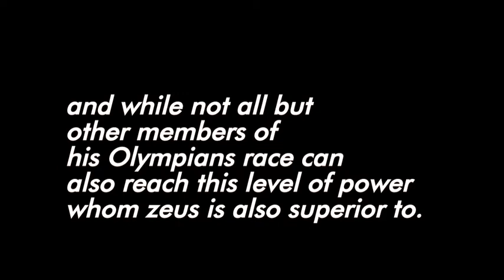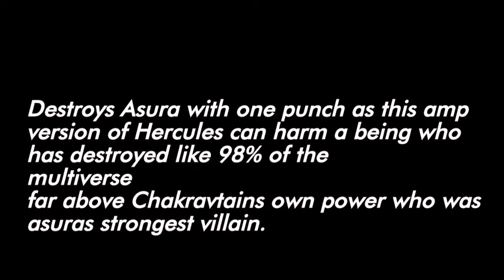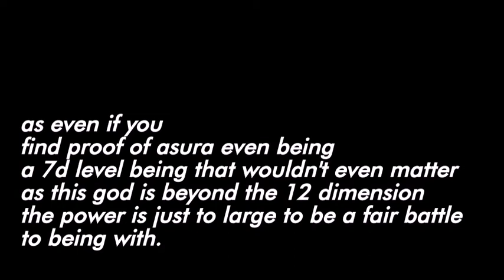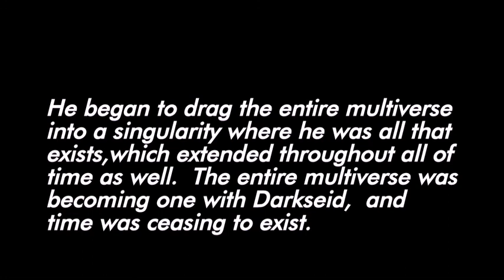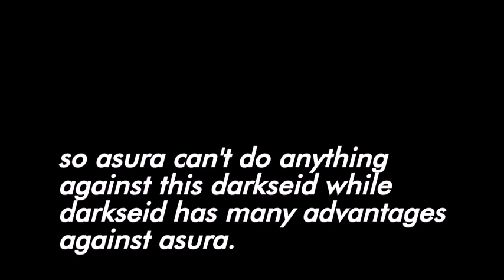Godly beings that would beat asura